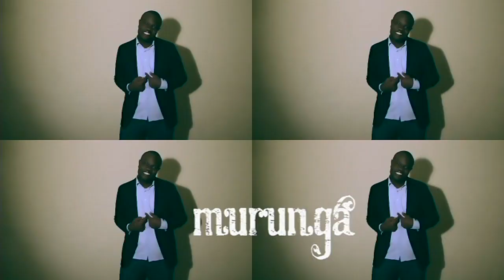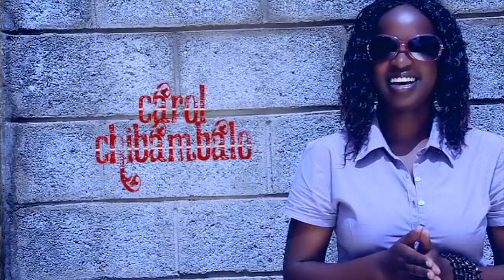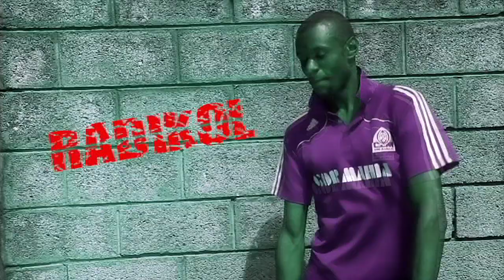Mfalme Wangu True Heroes Under God T H U G